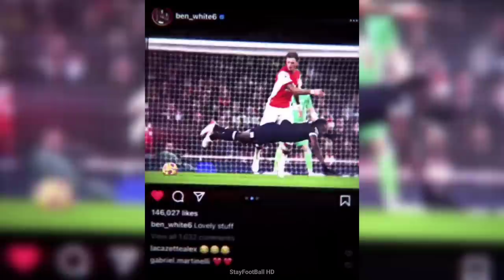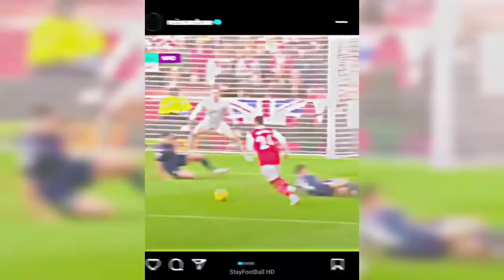BEST FOOTBALL EDITS - FAILS, GOALS & SKILLS | Football TikTok Compilation #10